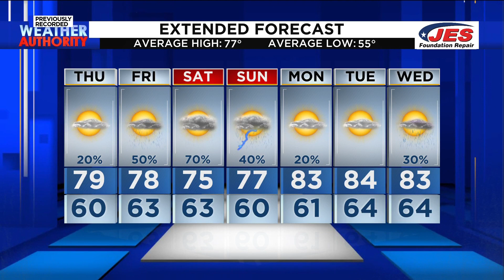Southwest, Central Virginia Weather | 7 p.m. - Wednesday, May 15, 2024